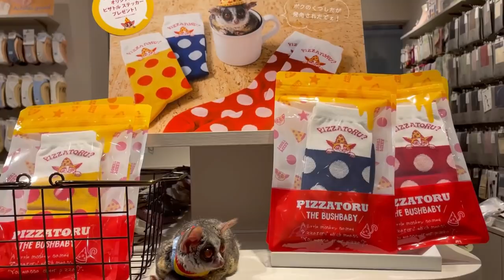【PIZZATORU × Tabio】メイキング映像！コラボ靴下発売の裏側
【PIZZATORU × Tabio】
🐒コラボ靴下が発売🧦

なんとボク"ピザトル"の靴下がタビオさんから発売されましたぁ〜🐵👏✨
めちゃくちゃ可愛くできたから、みんなに履いて欲しいなぁ🍕
全部オリジナルパッケージ入りやで！

🧦刺繍→メンズ&レディース
🧦ドット柄→レディース
🧦販売場所：Tabioオンラインストア、営業中のTabio店舗🛒

🐵実店舗限定🍕
２足以上購入で「PIZZATORU × Tabio」非売品ステッカーが貰えるょ！
(※無くなり次第終了いたします)

↓↓YouTubeからのご注文は以下↓↓
【Tabio公式オンラインストア】